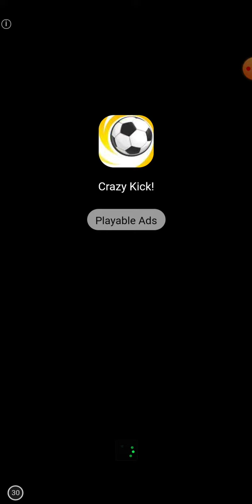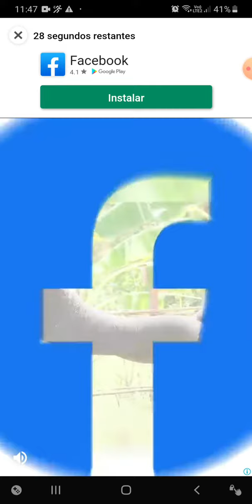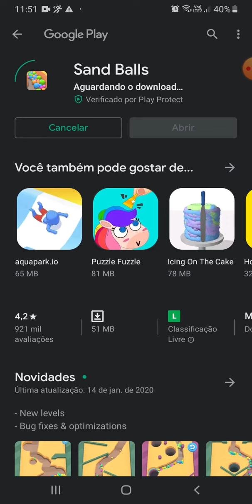Parte 1 de Sandy demo